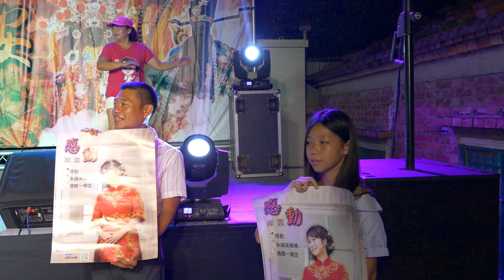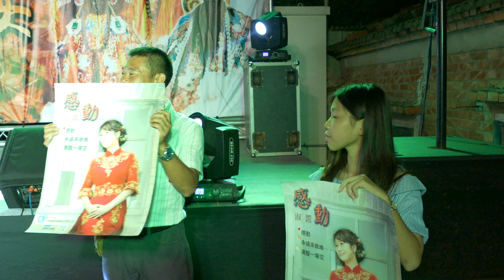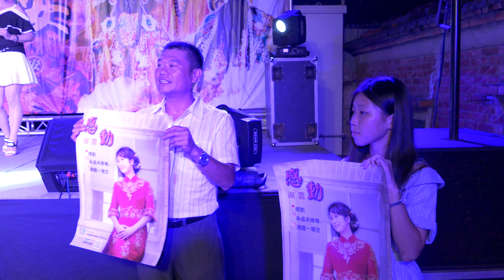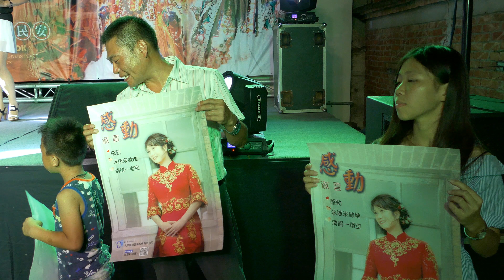[4K-UHD]淑雲-感動、永遠來作伙、清醒一場空-20180718雲林口湖富安宮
107年7月18日口湖富安宮建宮九十周年暨慶成謝土、入火安座平安福宴
國曆107年7月18日(農曆戊戌年6月6日)星期三
節目製作：安可女王楊欣樺
觀看次數更新測試1070722B